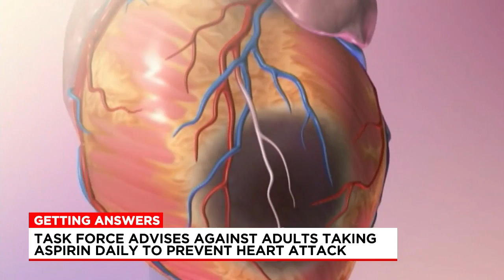Local cardiologist weighs in on new advice against aspirin to prevent heart attacks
Western Mass News is getting answers from a cardiologist on this updated recommendation.